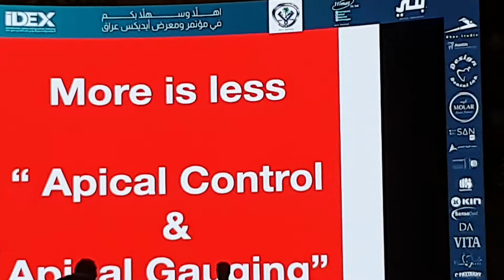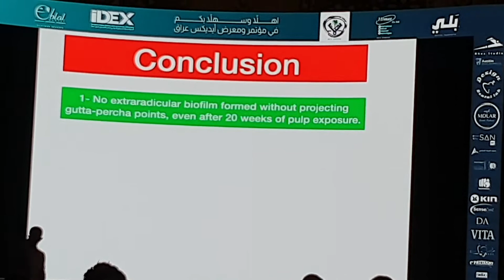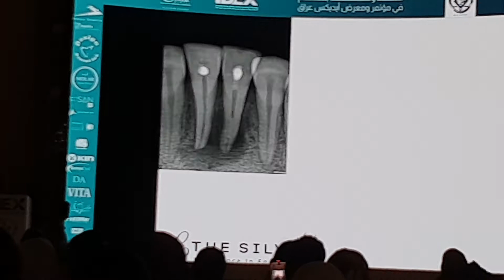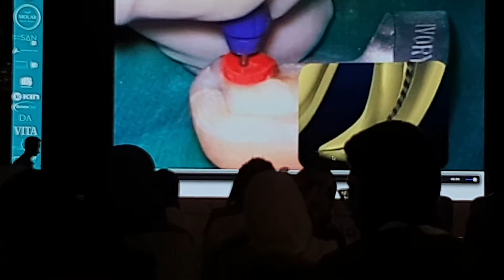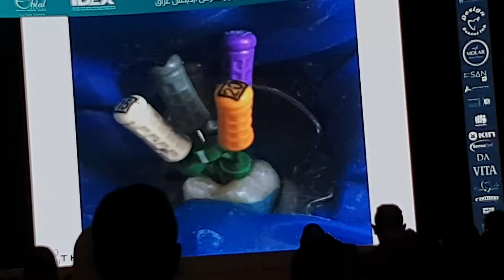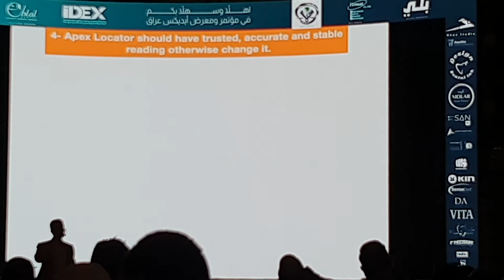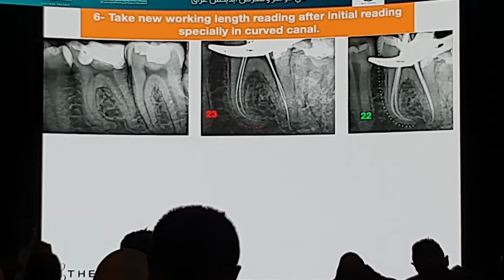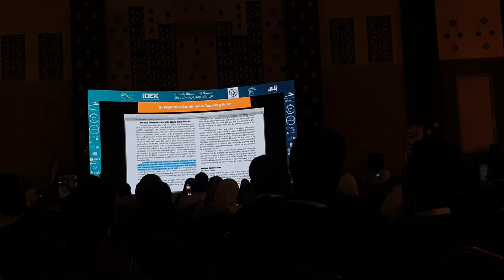apical control - abo obeida part1